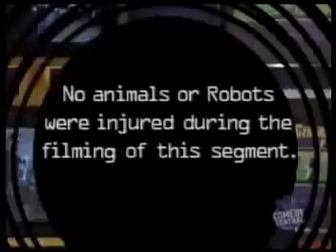Elvis the Robo Cat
Carlo uses his robotics genius to develop a prosthetic for his disabled cat. He is subsequently short-listed for the Nobel Prize.